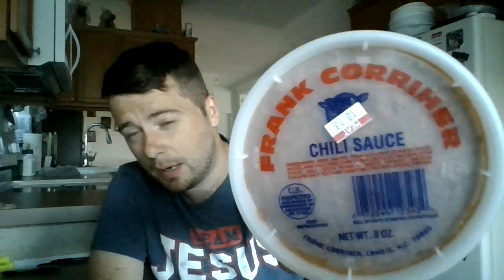Is it a Sin to Eat Meat?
4 Now the Spirit speaketh expressly, that in the latter times some shall depart from the faith, giving heed to seducing spirits, and doctrines of devils;

2 Speaking lies in hypocrisy; having their conscience seared with a hot iron;

3 Forbidding to marry, and commanding to abstain from meats, which God hath created to be received with thanksgiving of them which believe and know the truth.

4 For every creature of God is good, and nothing to be refused, if it be received with thanksgiving:

5 For it is sanctified by the word of God and prayer